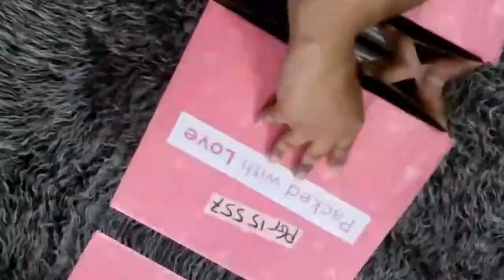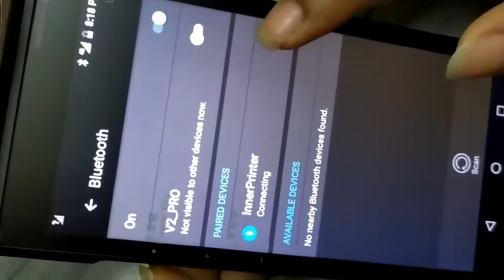Foodpanda partnership device unboxing and print setup in Bangladesh